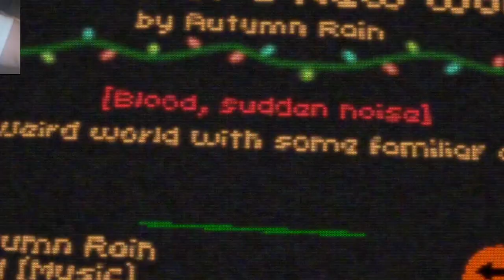PS1 STYLE CHRISTMAS HORROR GAME IS GETTING INTENSE! | Madvent #2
🍪 ---+--- Open For Some Cookies   ---+---🍪

This insanely fun holiday horror game has a lot to explore lets check it out.
Timeline
0:00 Intro
0:15 #5 Gardens of a new world
7:22 #6 Shadow of the Elders
19:52 #7 pier game
23:24 #8 BAABOSAANGJAAR
32:19 #9 Madame Claudine's Curious Curiousities
37:50 Outro

                                                  👀 ---+---Social Media ---+--- 👀

---+--- Le Peps   ---+---